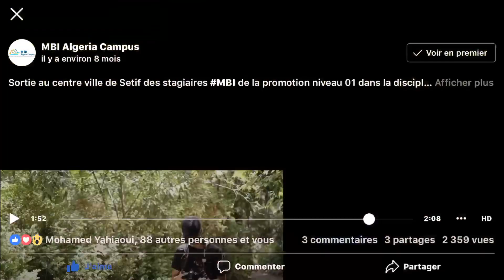Sortie au centre ville de Setif des stagiaires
Sortie au centre ville de Setif des stagiaires MBI_ALGERIA_CAMPUS de la promotion niveau 01 dans la discipline “photographie 🎓📸”, accompagnés par le consultant REDJEM Youcef.